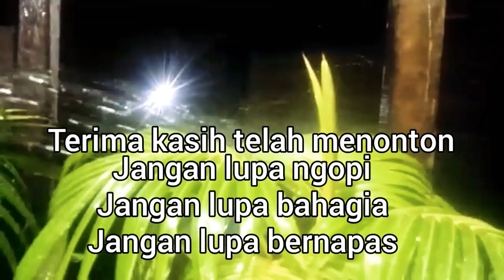Cara tepat melakukan penyiraman saat awal musim kemarau